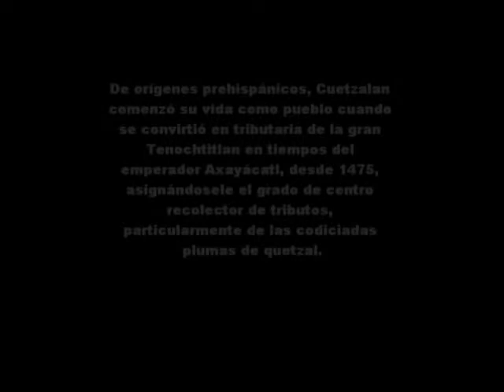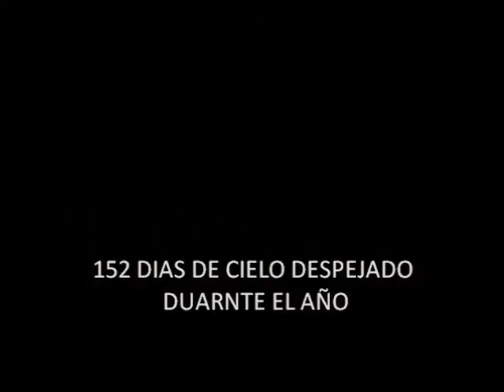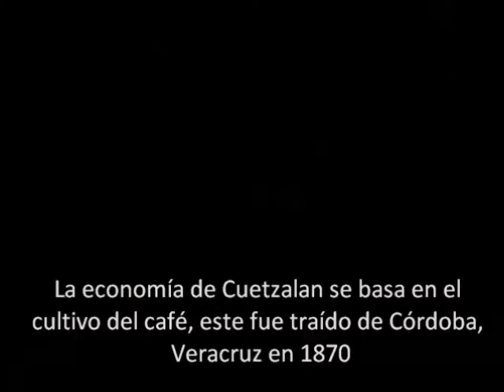ADS- Cuetzalan, Puebla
Universidad Iberoamericana Primaver 2011